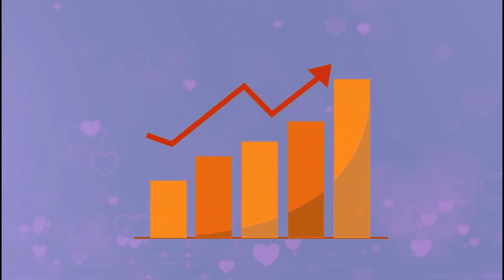FIZI BARAKA / KUWASILI KWA KINARA WA UDPS BARAKA JEAN JACQUES ELAKANO MGOMBEA WA UBUNGE WA TAIFA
AHADI ZA JEAN JACQUES ELAKANO
🔴”Nita jenga barabara Fizi “
🔴”Ukitaka kitu kutoka kwa Mungu unapitia Yesu kristo ukitaka kitu kwa Felix upitie mimi “
🔴Misaada sio maendeleo |
” Ingekuwa misaada ndo maendeleo  ndugu zetu wa Nyarugusu wange kuwa matajiri wa kwanza “
TAZAMA | KUWASILI KWA KINARA WA UDPS BARAKA JEAN JACQUES ELAKANO MGOMBEA WA UBUNGE WA TAIFA